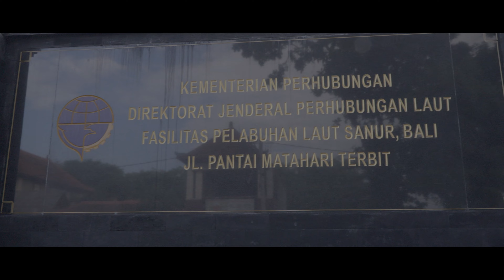【SONY a6700】Bali to Lembongan by Sea【Vlog】【Trip】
* I shot a Vlog about my trip from Bali to Lembongan Island.
I am using SONY a6700.